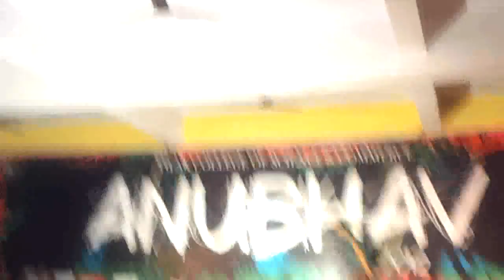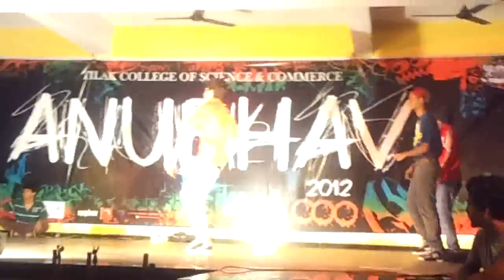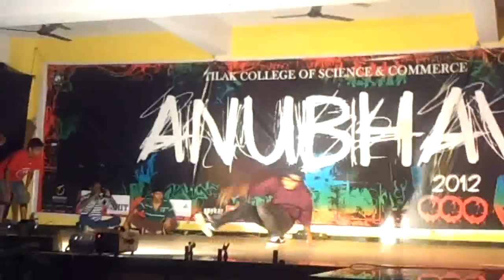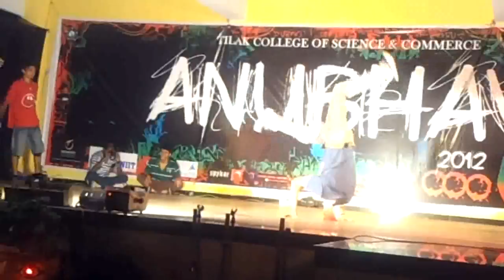B BOY KADDY